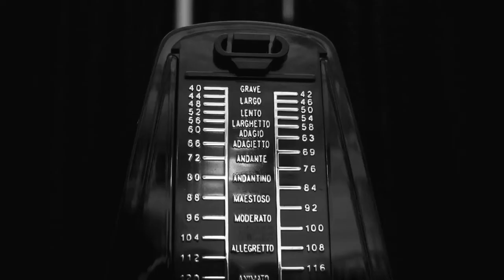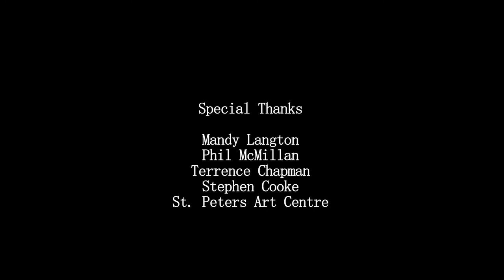WAIT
A woman sits at home, waiting for her adulterous husband to return.

UCLAN 1st Year Film Production.
Theme: The Passage of Time and Conflict.
Starring Louise Berryman.